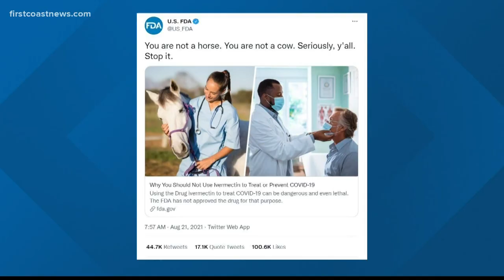Jacksonville Councilman Tommy Hazouri returns home for hospice care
Jacksonville City Council member Tommy Hazouri will be released from the Mayo Clinic Wednesday after being admitted over the weekend.